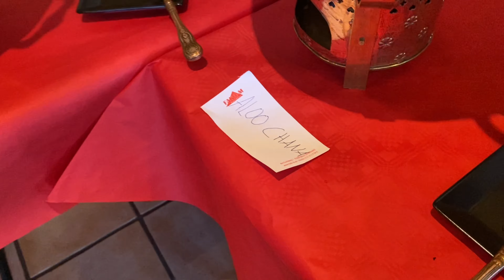Indische Gemeinde Düsseldorf Durga and Lakkhi Puja-2021#düsseldorf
Hi everyone, hope you all have enjoyed this year Durga Puja very well. We also enjoyed this year Durga and lakkhi Puja at Dusseldorf , Germany and that was really a beautiful arrangement by association. Thanks to all of members of this team for adding us as their part of family . It was really a good celebration for 5 days as well as in lakkhi Puja with a good flair of gathering and cultural events also it’s totally a Bengali and very friendly cultural and they all are very much close to heat. People with friendly behavior and so helpful. Such a good togetherness and that also outside of India I have never seen. I enjoyed a lot in those days. From the very beginning of this pujo journey I tried to capture all the story regarding this Puja. I won’t be able to stop myself to share those pictures and videos with you guys. Hope you will enjoy this video.